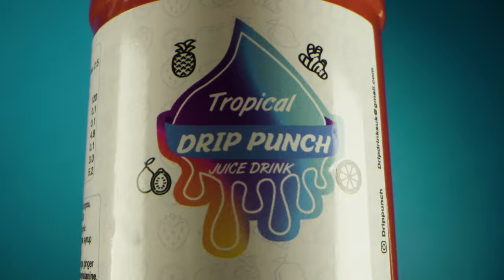Taste the Drip - Drip Punch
Specializing in creating healthy punches made with an authentic caribbean recipe and Caribbean ingredients in the UK.

For more information please visit Drippunch.com